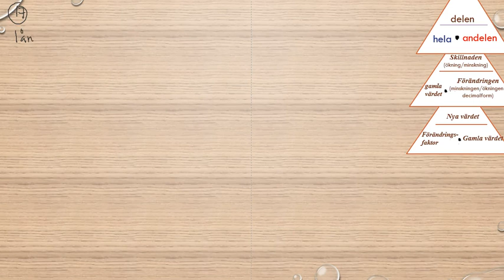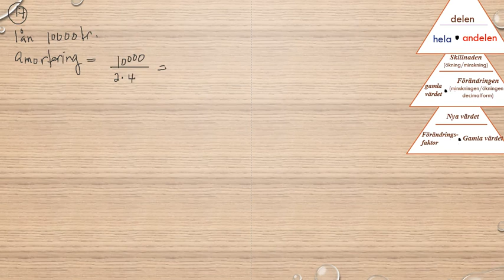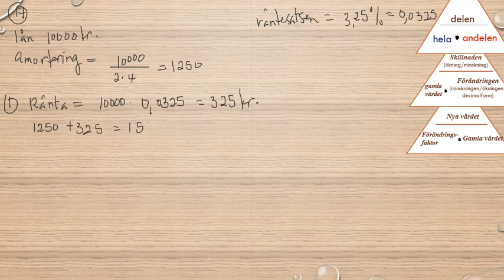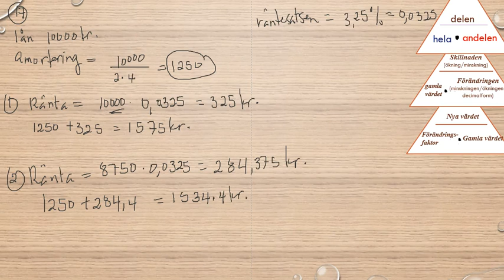Matematik 5000 Ma 1b Kapitel 2 Procent Blandade övningar kapitel 2 17